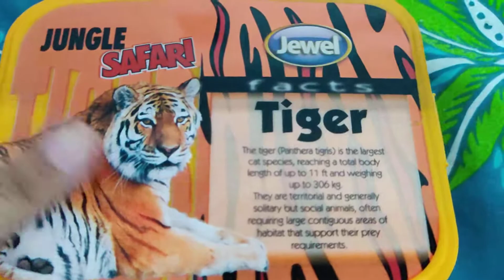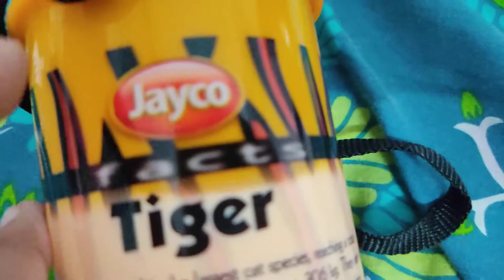tiger🐯🐅 school itms